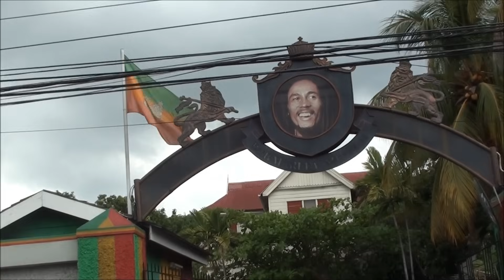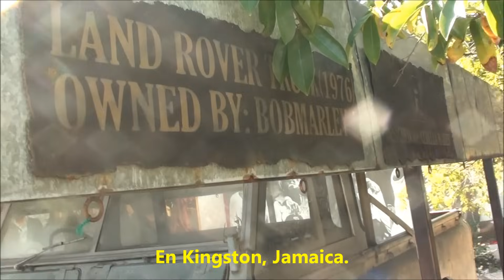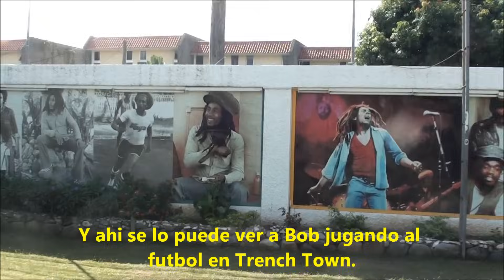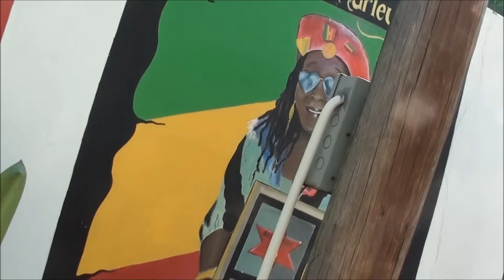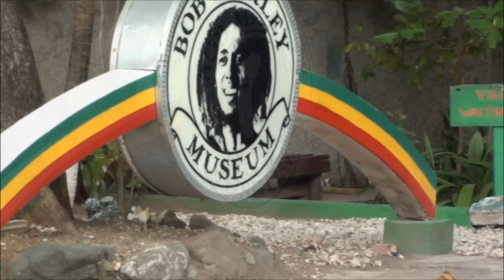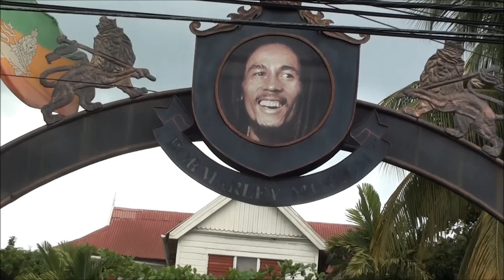Bob Marley Museum - Kingston - Jamaica